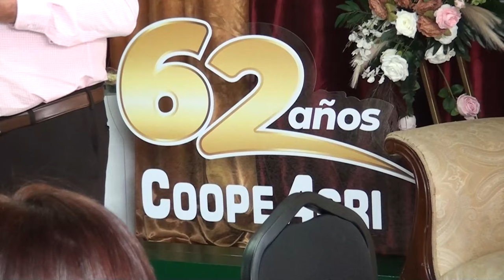Homenajearon a los fundadores de CoopeAgri, la cooperativa cumple 62 años este 25 de noviembre